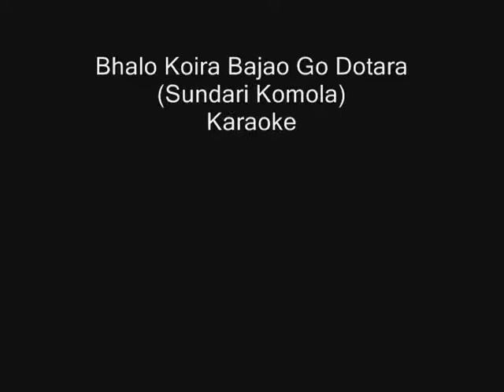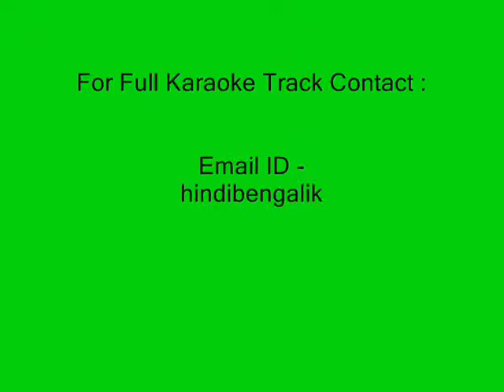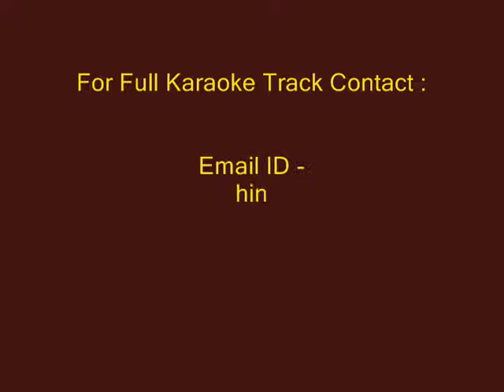Bhalo Koira Bajao Go Dotara (Sundari Komola) - Karaoke - Coke Studio @ MTV Season 3